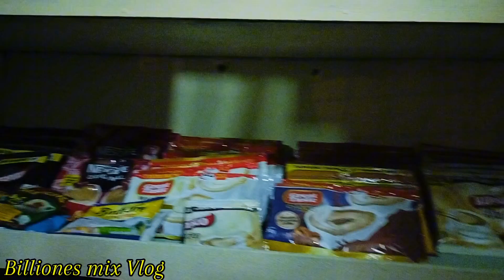HINDI PADIN TAPOS